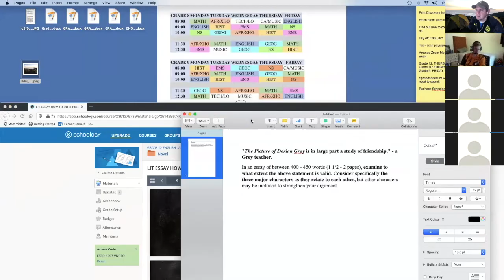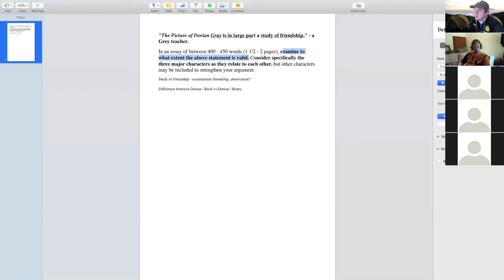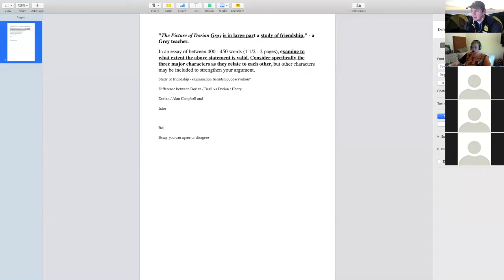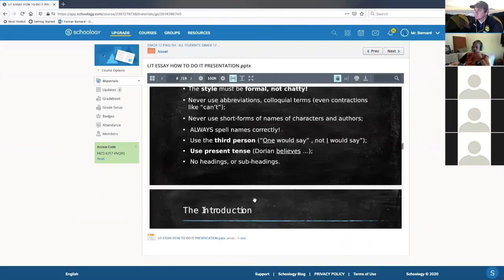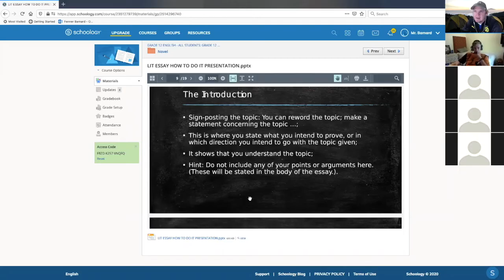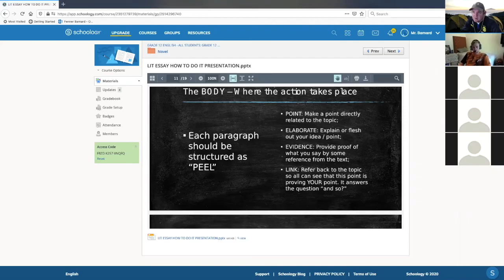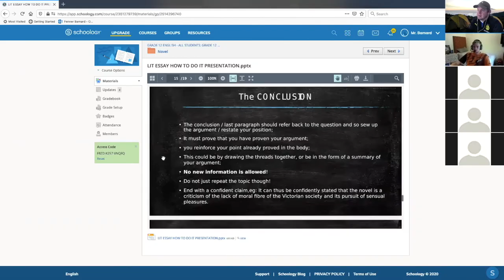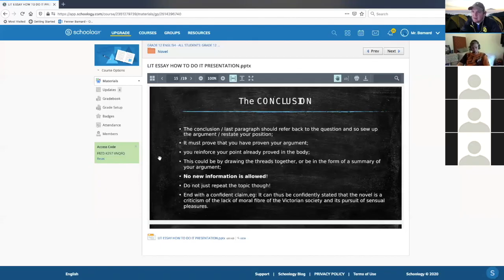Dorian Gray Essay Tips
Grade 12 Practice Essay tips from Zoom Lesson, 7 May 2020